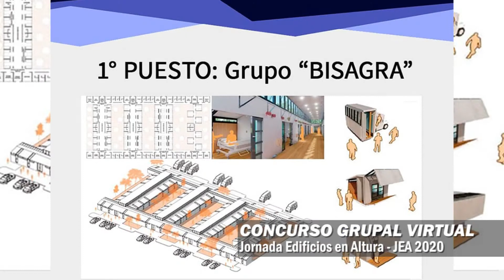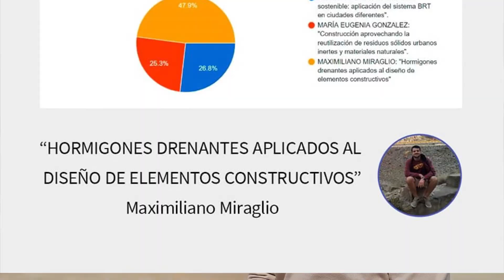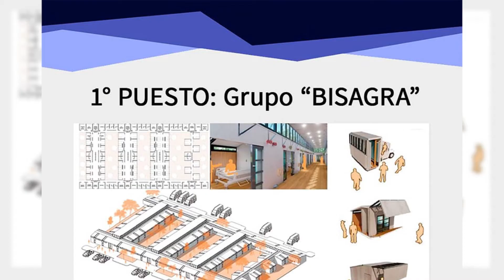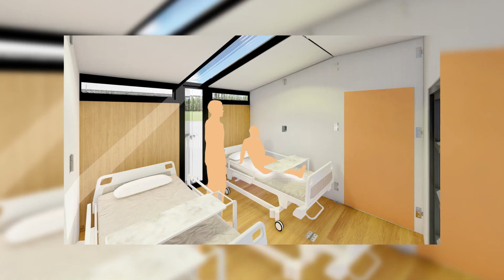JEA Jornada Edificios en Altura 2020 - Nicolás Montero y Juan Bertaina - CIFRAS TV (06-09-20)